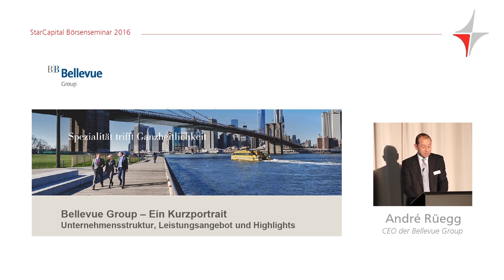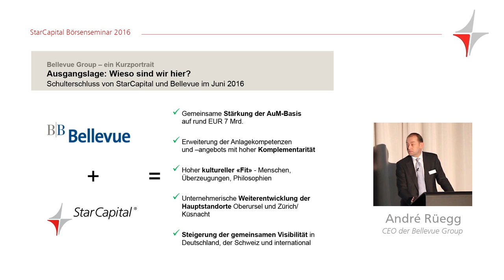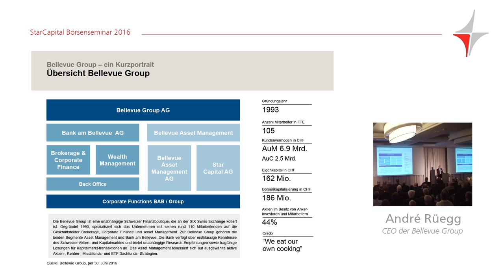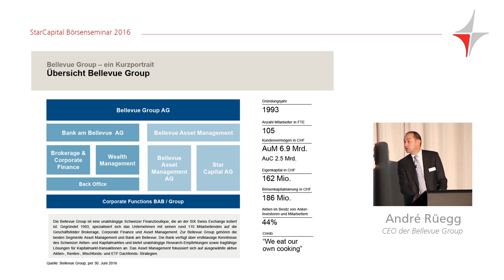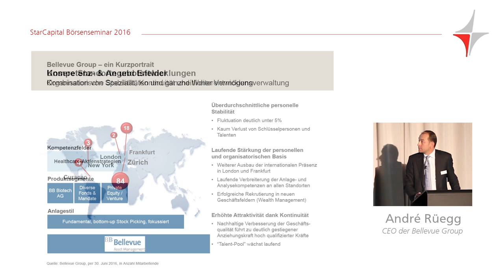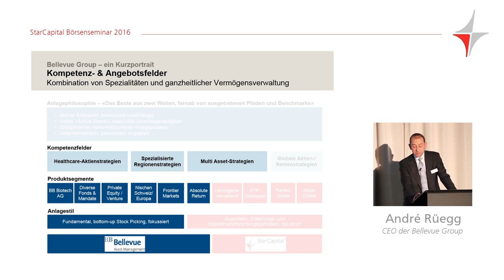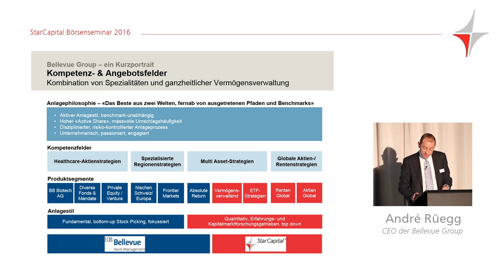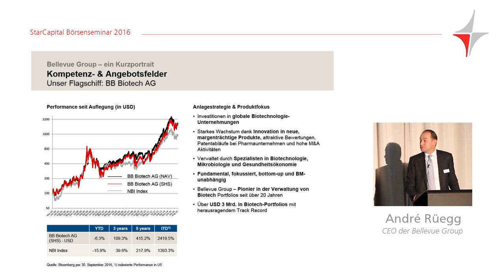André Rüegg auf dem StarCapital Börsenseminar: Bellevue Group – Ein Kurzportrait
Am 14. November 2016 lud die StarCapital AG zum Börsenseminar in Oberursel ein. Fast 300 Gäste folgten an diesem Abend den Vorträgen von André Rüegg und Markus Peter (Bellevue Group AG) sowie Markus Kaiser, Norbert Keimling und Peter E. Huber (StarCapital AG) und Michael Keppler (Keppler Asset Management New York) unter der Moderation von Holger H. Gachot.

André Rüegg stellte den Gästen die Bellevue Group, ihre Unternehmensstruktur, das Leistungsangebot sowie die Highlights und die gemeinsamen Ziele mit StarCapital vor.